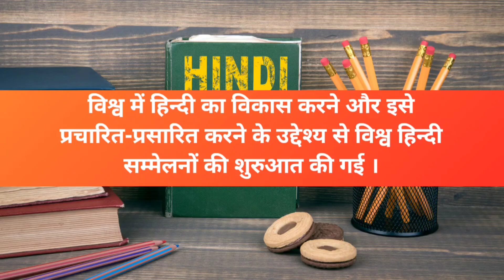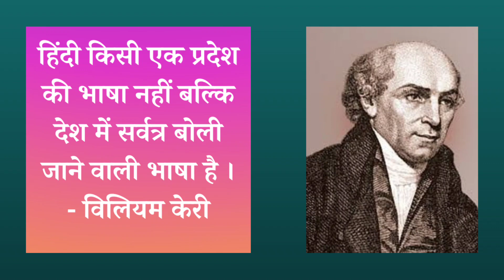World Hindi Day Kab Manaya Jata Hai | Vishwa Hindi Diwas Essay | World Hindi Day Theme & Slogan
आज हम हिंदी दिवस पर के बारे में बताएंगे।  हिंदी दिवस 10 जनवरी को मनाया जाता है । इसकी घोषणा पूर्व प्रधानमंत्री मनमहन सिंह ने कि थी । इस वीडियो में हम हिंदी दिवस की तारीख, इतिहास, महत्वपूर्ण तथ्यों और प्रसिद्ध कोटेशन के बारे में बताएंगे ।